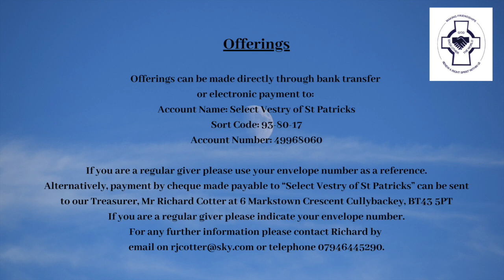Sunday Worship - 1st November 2020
Welcome to today's worship from Ballymena Parish with the Rev Mark McConnell.